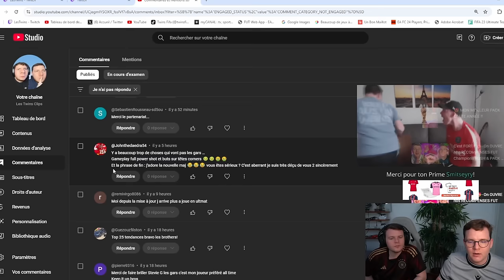UN PHÉNOMÈNE ?!! LA NOUVELLE ÉQUIPE avec NEYMAR 88 RUSH en FUT Champions + DRAFT ! FC 25 0€ #17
EA Sports FC 25 Ultimate Team - On joue avec Neymar JR 88 RUSH en playoffs fut champions et on ouvre les récompenses de draft avant d'ouvrir notre pack héro max 88 ce soir ! 4231Tactique perso et roles avec le code FC25 !

Pour tes cartes PSN/XBOX moins chères c'est sur Eneba !

Commande ton maillot mystère sur Un bon Maillot ici (4.5€ sur chaque commande avec le code TWINS)

Titre : UN PHÉNOMÈNE ?!! LA NOUVELLE ÉQUIPE avec NEYMAR RUSH en FUT Champions + DRAFT ! FC 25 0€ #17